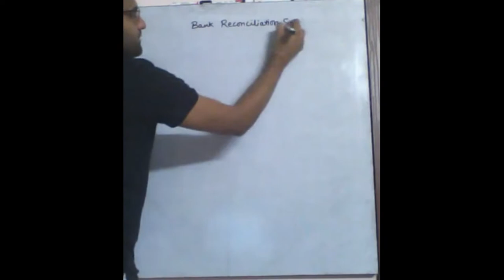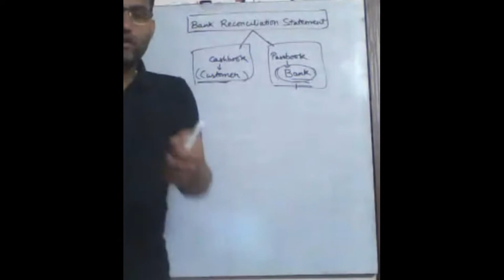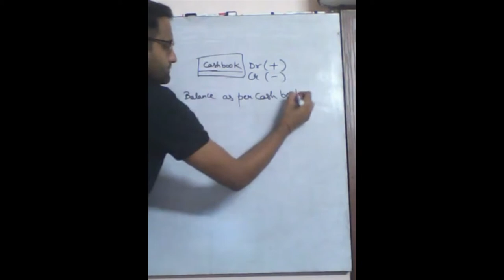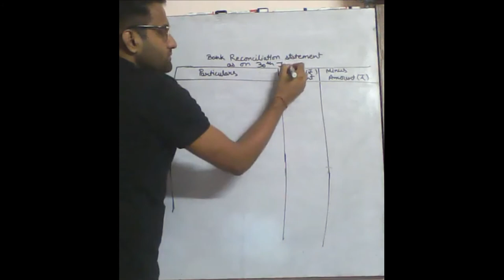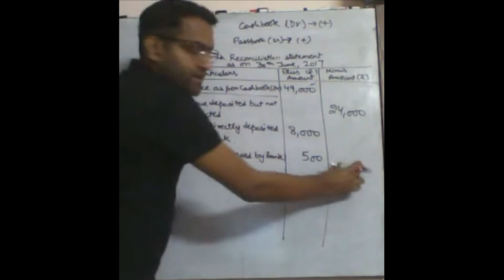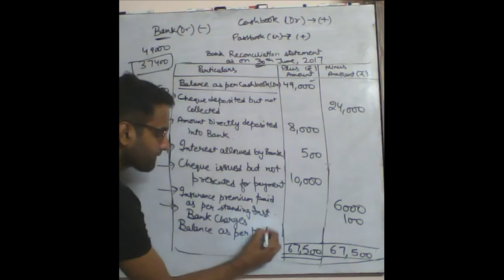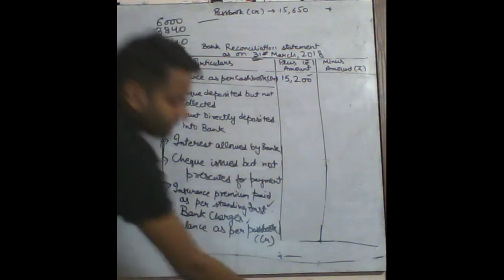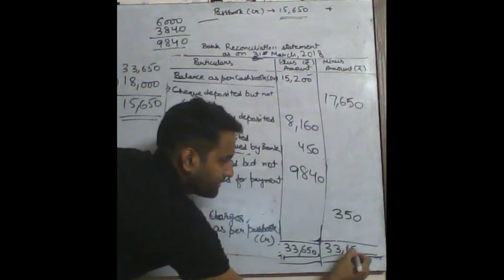Bank reconciliation Statement Class-11th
Q1. Bank column of the cash book showed a debit balance of Rs.49,000 on 30th June, 2017. Bank statement or pass book showed credit balance of Rs.37,400. Entries in the cash book and pass book were compared and following differences were noticed.
1. Cheque of Shyam Rs.9,000 and of Mohan Rs.15,000 were deposited but were not collected up to 30th June, 2017
2. Ramesh, a debtor, deposited a cheque of Rs.8,000 directly into the bank
3. Bank allowed an interest of Rs.500
4. Cheque for Rs.10,000 issued to Radhey Shyam was not presented for payment
5. Bank debited the account by Rs.6,000 being insurance premium paid as per standing instruction
6. Bank debited the account by Rs.100 being bank charges
You are required to prepare Bank Reconciliation Statement as on 30th June, 2017
                                                     Ans:-Balance as per pass book (Cr.)=37,400.

Q2. On 31st March, 2018, Bank Statement of Dinesh showed credit balance of Rs.15,650 whereas cash book showed debit balance of Rs.15,200. The reasons for the differences were:-
1. Cheques issued to Rohan for Rs.6,000 and to Daniel for Rs.3,840 were not presented for payment
2. Bank charged Rs. 350 for bank charges
3. Nitesh directly deposited Rs.8,160 into the Bank Account of Dinesh which was not entered in the cash book
4. Two cheque one from Shyam for Rs.5,150 and another from Kailash for Rs.12,500 were collected by bank in the first week of April, 2018 although they were banked on 25th March, 2018
5. Interest credited by bank Rs.450
Prepare Bank Reconciliation Statement as on 31st March, 2018
                                                                  Ans:-Bal as per Cash Book (Dr.) 15,200